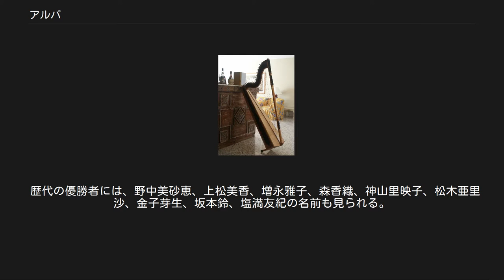アルパ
アルパ(arpaまたはharpa)は、撥弦楽器の一種でスペイン語でハープの意味である。
 日本では特にラテンアメリカのフォルクローレで用いられる民族的な楽器を指す。
パラグアイ・ペルー・メキシコ・ベネズエラなどで演奏されており、特に盛んなのはパラグアイである。
別名、ラテンハープ、インディアンハープ、パラグアイハープとも呼ばれる。
 スペイン語ではアルパ奏者のことをアルピスタ（arpista）と呼ぶ。
日本では女性奏者が多いが、パラグアイでは男性奏者が多い。
 代表曲は「鐘つき鳥 (PAJARO CAMPANA)」「牛乳列車 (TREN LECHERO)」「滝 (CASCADA)」など。
 標準的なアルパ アルパは爪で弾くようにして演奏する。
原則は親指・人差し指・中指・薬指を使い小指は使わないが、ニコラス・カバジェーロなどは小指まで使い演奏する。
左手でベース、右手でハーモニーを伴ったメロディを演奏するのが標準。
メロディは薬指と親指で1オクターブ同時に弾くのが基本的である。
 楽譜は無く、曲は口伝えで教えられる。
 通常弦は36本程度、ヘ長調の音階で調律されており、ヘ音(F)は赤、属音のハ音(C)は青の弦が張られている。
弦巻きにはギター用の物が取り付けられることが多いようだ。
半音がでないため、ジャベ(llave)という器具を用いて半音を出す。
弦と弦支えの間に指を入れて半音を出す方法もあるが、音はあまり良くない。
最近では、アルパ本体に半音操作のできるレバーが付けられているクロマティックタイプもある。
 大人であれば素手で持ち歩くことができるほどの大きさだが、共鳴箱が大きく見かけによらず豊かな響きを持っている。
共鳴箱の側面や支柱には手彫の彫刻や寄木細工などの装飾が施されており、工房や個体によって少しずつ模様が違う。
芸術性も高く楽器としてはかなり完成されたものと言える。
 1997年から2年ごとに開催されている、全日本アルパ・コンクール実行委員会・日本ラテンアメリカ文化交流協会が主催するコンクール。
 これまでに全11回開催されており、共催は(財)千葉県文化振興財団。
毎回、千葉市で開催されている。
 歴代の優勝者には、野中美砂恵、上松美香、増永雅子、森香織、神山里映子、松木亜里沙、金子芽生、坂本鈴、塩満友紀の名前も見られる。
 第10回(2015年12月)のコンクールは河瀬あゆかが優勝した。
 第11回(2018年4月)のコンクールは小林知加が優勝した。